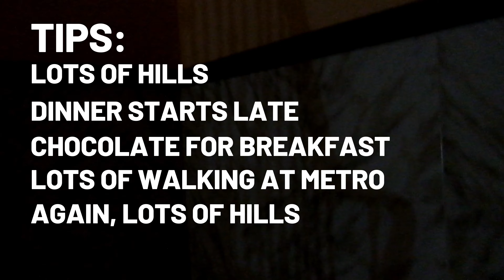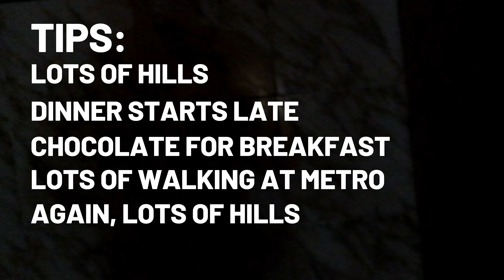Madrid. Puerta del So. Travel Cheap.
What a long trip.

Madrid is the capital city of Spain, located right in the center of the Iberian Peninsula.

Madrid's Puerta del Sol is probably the city's most famous spot.

Madrid is an awesome place to go see.

There's lots of hill, lots of chocolate, and lots of beautiful people.